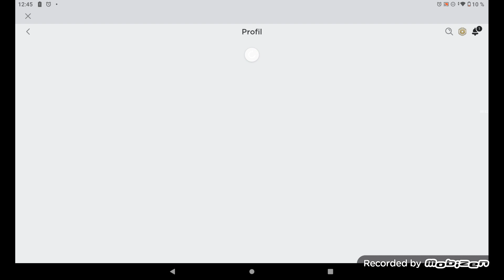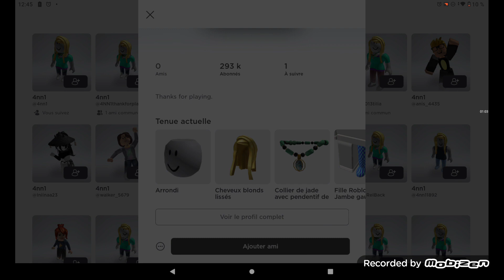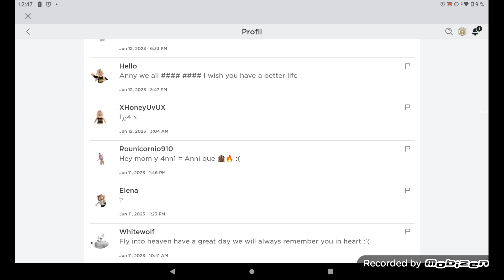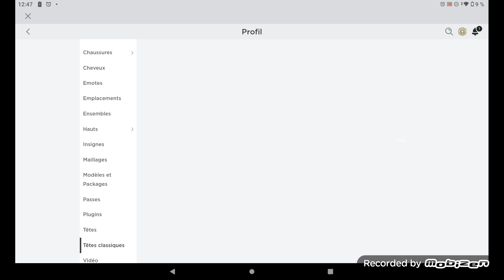les dessins de 4nn1 et trop triste et phlipente